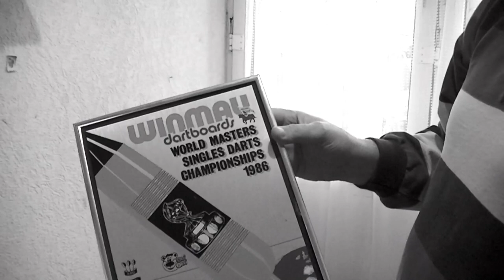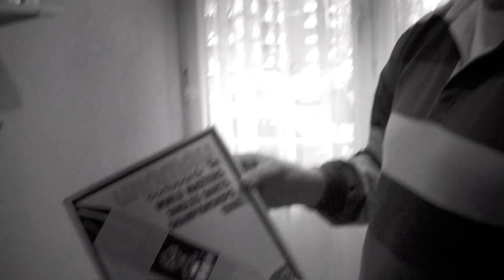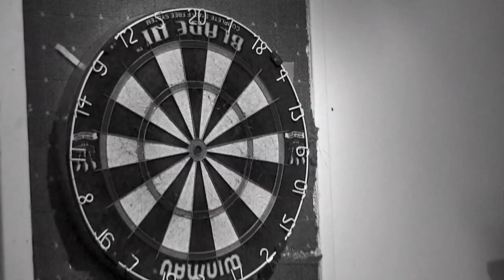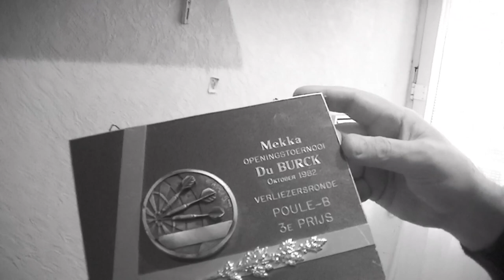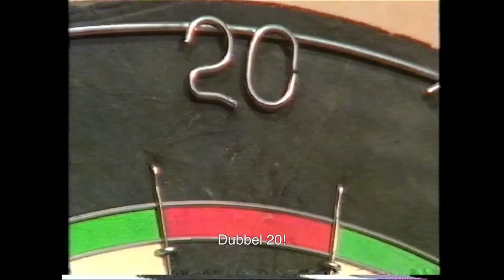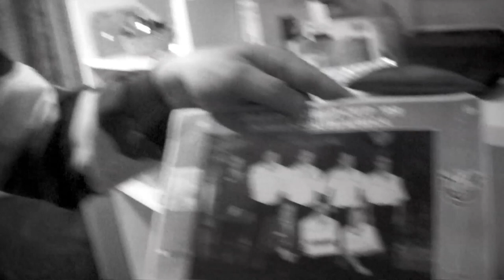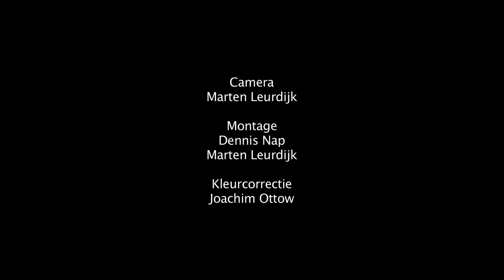Big Bert Dartpionier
Ode aan Bert Vlaardingerbroek, eind jaren 80 van de vorige eeuw de eerste Nederlandse deelnemer aan de Embassy, het Britse dartsbolwerk at the Lakeside in Frimley Green.